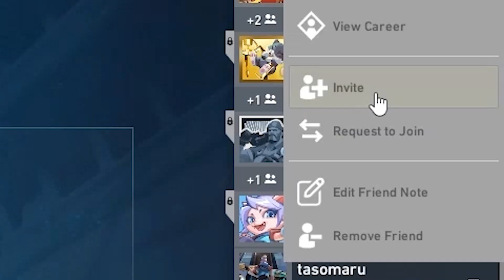Cuma Kobo Yang Gak Jadi Mabar Sama Laplus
Momen Ketika Kobo Diajak Mabar Laplus

ORIGINAL STREAM
【雑談】配信の勉強します